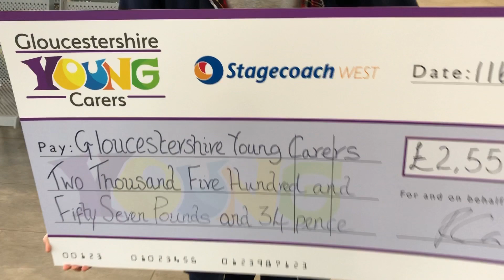Pip Williams, Gloucestershire Young Carers, Stagecoach West